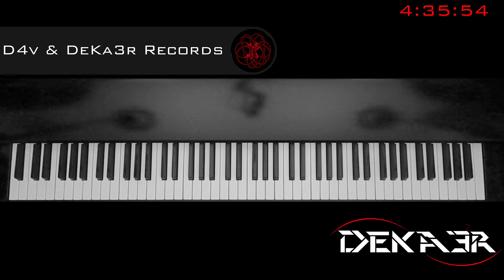🔴 IRL 🎹 EJERCICIOS para PIANO - FA sostenido Mayor - ESCALAS en MOVIMIENTO CONTRARIO EN SEXTAS - 6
🎹  FA SOSTENIDO MAYOR - ESCALAS EN MOVIMIENTO CONTRARIO EN SEXTAS  🎹  F# MAJOR - SCALES IN CONTRARY MOTION IN SIXTH 🎹